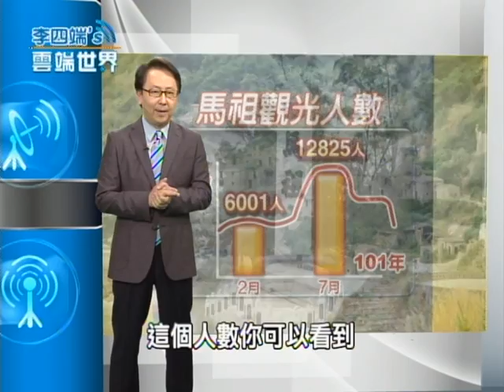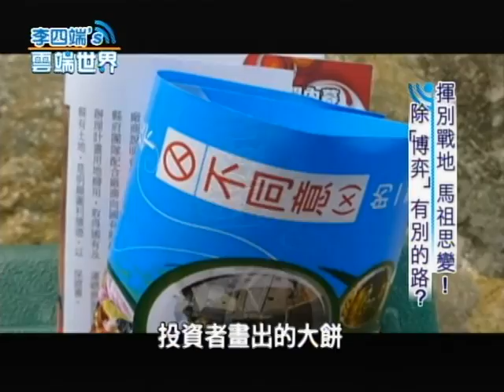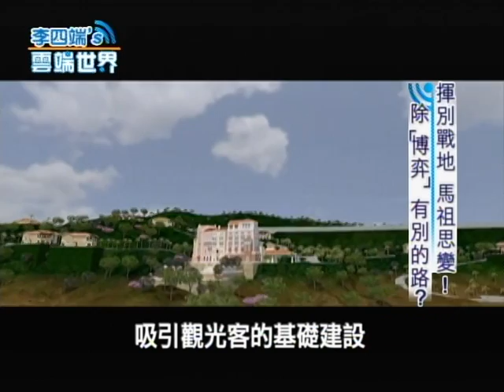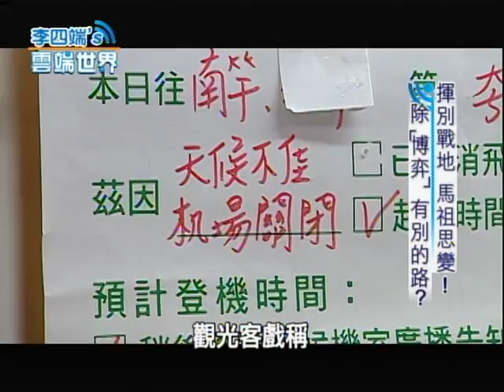【李四端的雲端世界】2013/03/09 揮別戰地馬祖思變! 除「博弈」有別路